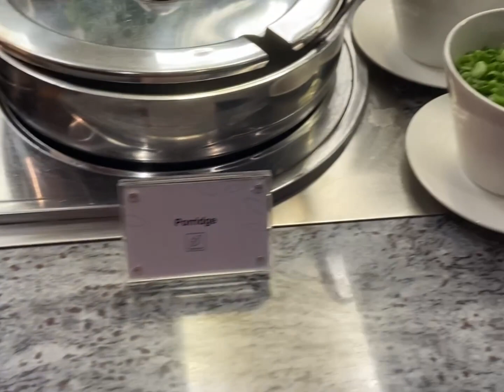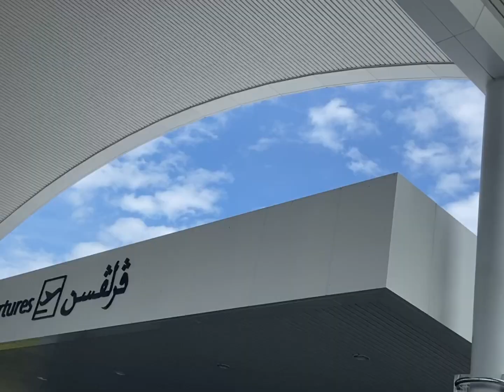Brunei 文莱旅游 🇧🇳 VLOG 1｜Flying to Brunei 富丽堂皇的国际机场